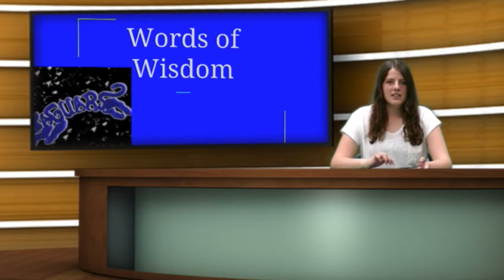5 10 17